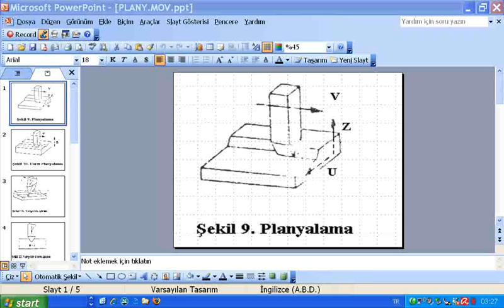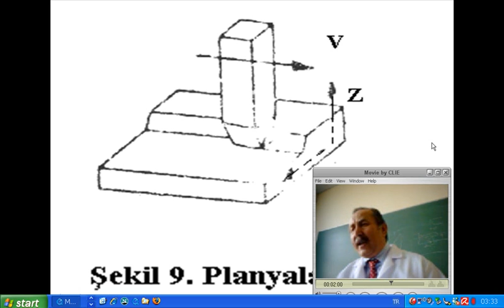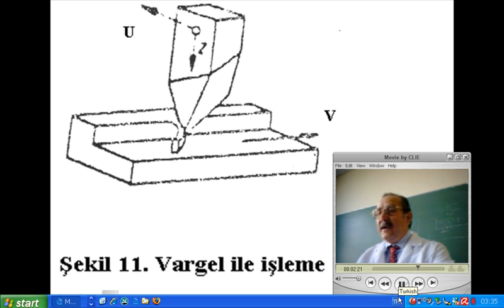A041 TT PLANYAşk.9-11 alimalkoc kenet 281208 PIP kaydı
TT PLANYAşk.9-11 alimalkoc kenet 281208 PIP kaydı

alimalkoc Ali  MALKOÇ